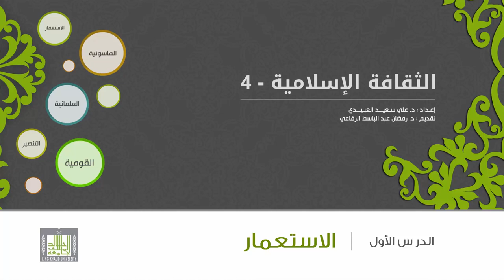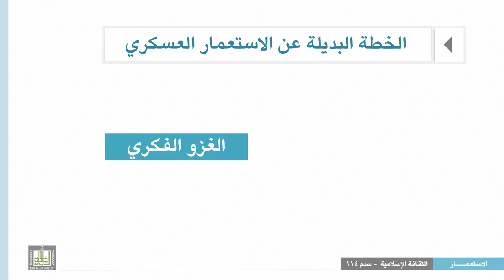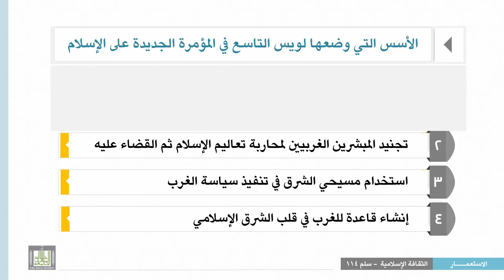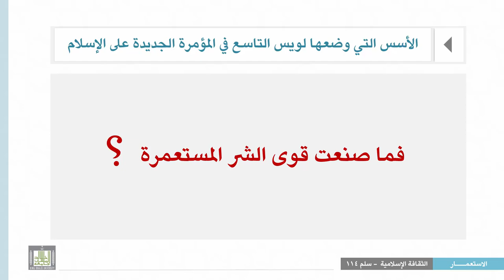الثقافة الإسلامية 114 - الوحدة 1 : أهداف الاستعمار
المقررات المفتوحة
الثقافة الإسلامية 114
الاستعمار